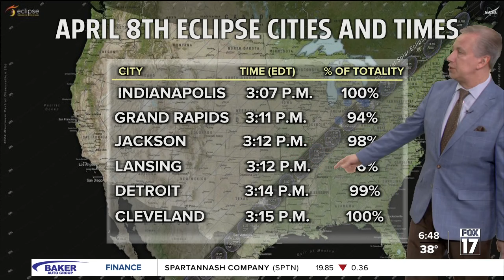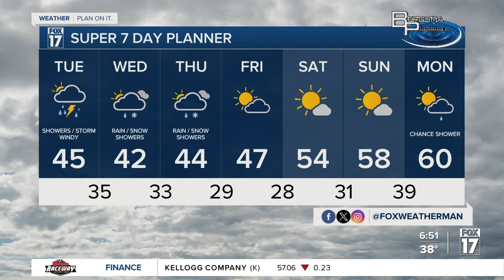Tuesday Forecast April 2, 2024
Cloudy, Windy, Cool, Showers